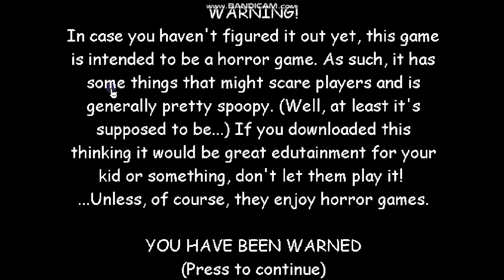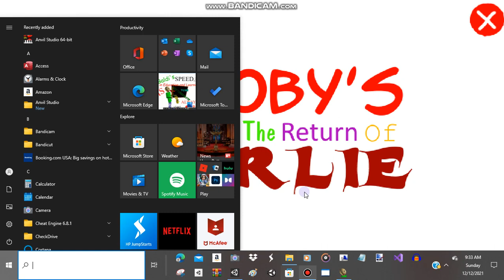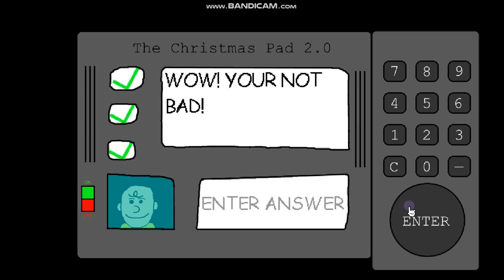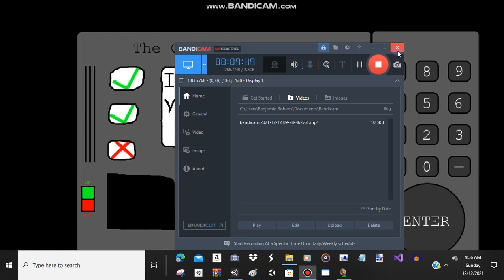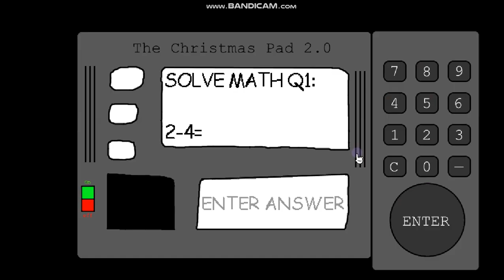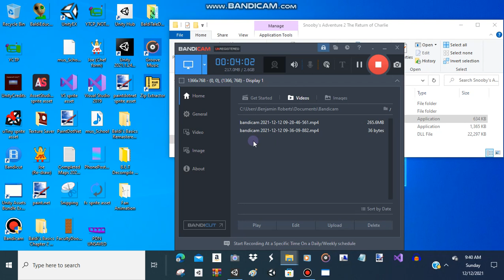Baldi's Basics Mods #8 - Snooby's Adventure 2: The Return of Charlie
Credit to Basically Games for the original Baldi's Basics